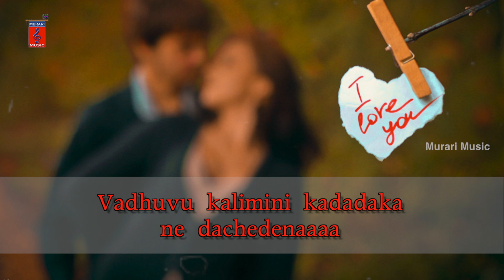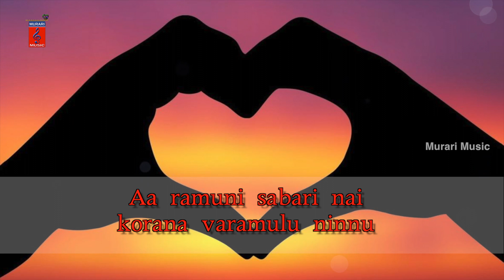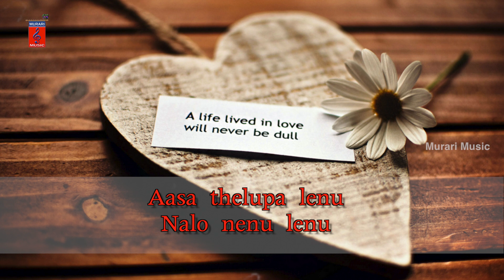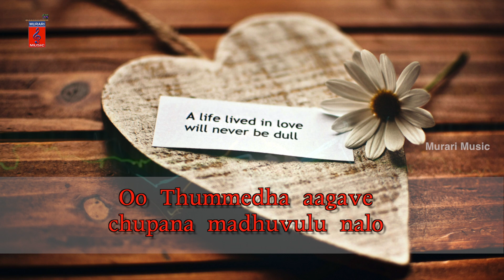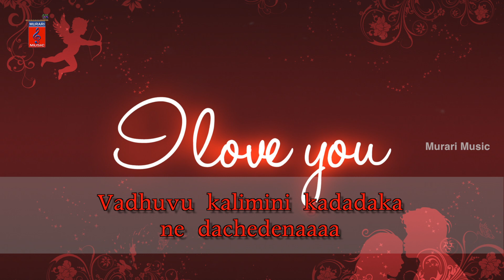Manasu Dachalenu - Private Telugu Romantic Song With Lyrics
Listen to the Energizing and Mesmerizing Romantic Telugu  Private Songs From the album Nee premakai